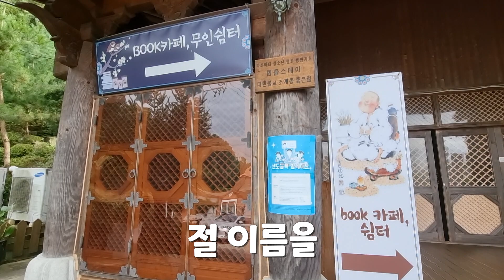용인에 있는 좋은 절은 '좋은절'이다 ㅣ 힐링사찰 좋은절 법경스님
용인에 있는 재미난 이름의 사찰 '좋은절'

이름만큼이나 절에 가면 무인찾집과 찜질방, 예쁜 테이블들이 반기는 좋은 사찰입니다.

서울에서 거리도 얼마 안되는 힐링사찰 '좋은절'을 주지 법경스님이 소개합니다.